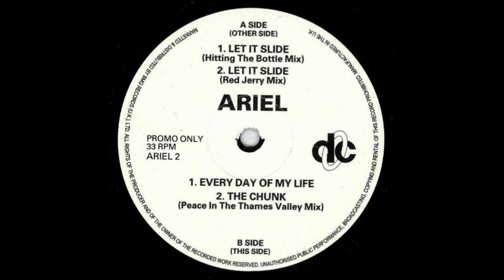Ariel - Every Day Of My Life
Deconstruction  ARIEL 2  UK  1993